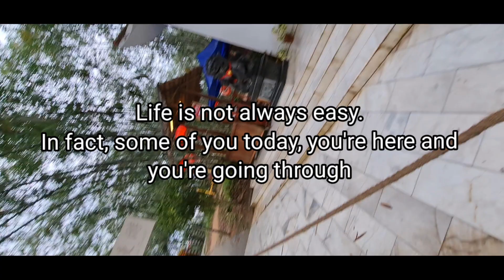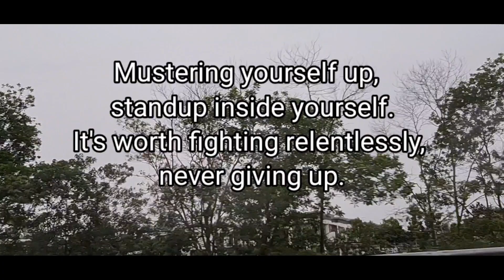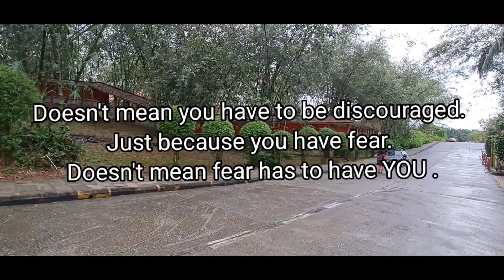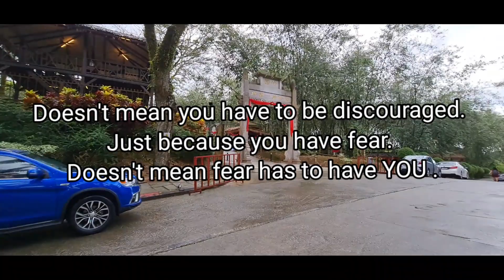When You Feel Alone .Watch this